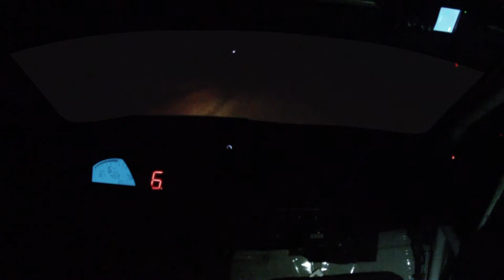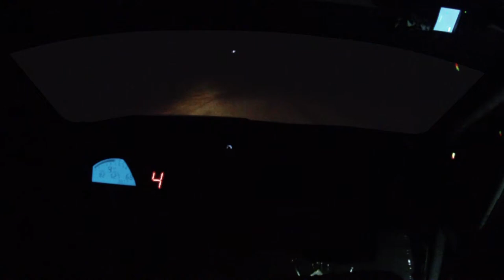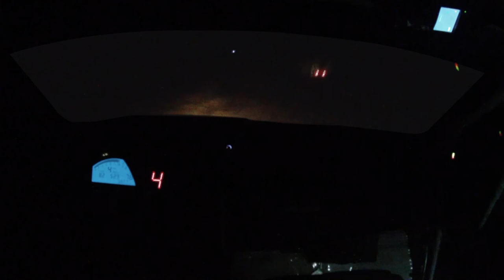Gy9 Zobákpuszta - Órai Balázs - Vrezgó Balázs - Honda Civic Type-R - 48. Mecsek Rallye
48. Mecsek Rallye

Pogány reptér
Árpádtető
Hetvehely
Orfű
Zobákpuszta